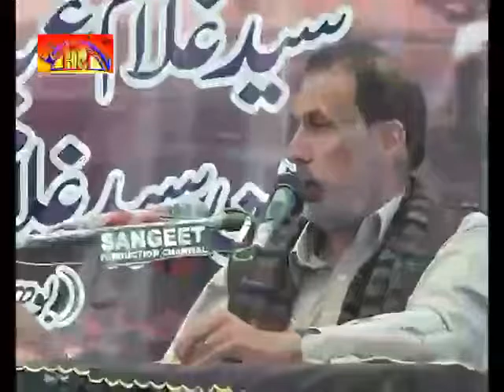Zakir Riaz Shah Ratowal Majlis | Jalsa Bawa Syed Zargham Shah